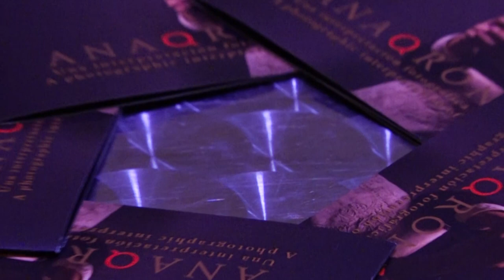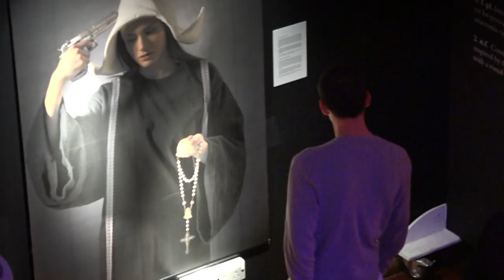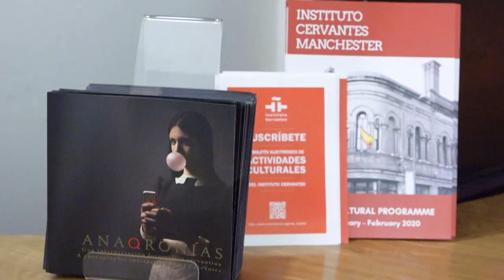ANAQRONÍAS - Exposición fotográfica de Juan Cerón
Os presentamos la exposición "Anaqronías: una interpretación fotográfica  contemporánea", escrita con "Q" de "Quijote", por Juan Cerón.

Las imágenes recogen una serie de fotografías cuyo tema principal son las mujeres de la obra cervantina. Cerón las rescata después de haber estado encerradas en el libro más de 400 años y las retrata intercalando la anacronía de la actualidad.

Esta fantástica exposición estará disponible en el Instituto Cervantes de Mánchester hasta el 28 de febrero. ¡Anímate a venir a ver su obra en persona!